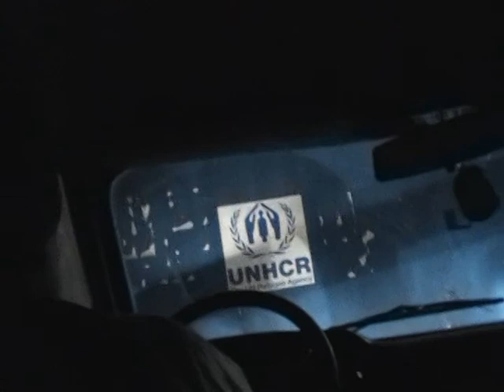Journey into a Refugee Camp: i-ACT Arrives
December 23, 2006: After much difficulty (including a flat tire),  i-ACT goes to the refugee camp.  The team talks about what it feels like to go back to a refugee camp that has nearly tripled in size.  Once inside, they meet and play with the children.